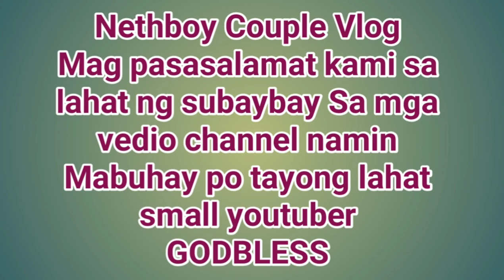How to make Easy style Curtain design decor ideas for Interiors Home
How to make Easy style Curtain design deco ideasr for Interiors Home